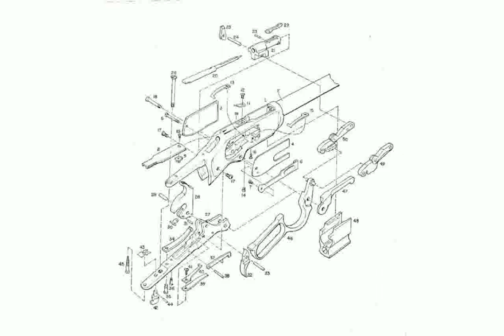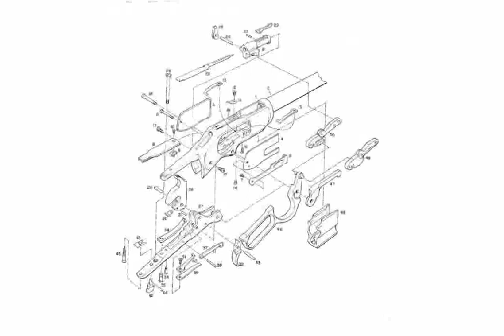Cimarron 1892 Solid Saddle Ring Carbine .44 Magnum Rifle - Photos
cimarron 1872 open top navy single action revolver
cimarron 1892 rifle for sale
cimarron 1897 shotgun
cimarron 1851 navy
cimarron 1858
cimarron 1892 saddle ring carbine
cimarron 1892 for sale
cimarron 1873 rifle